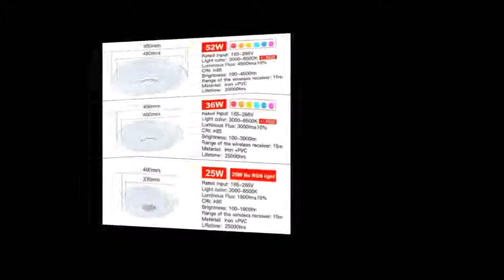modern Led ceiling lamp living roombedroom 220v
Today i will show You-  modern Led ceiling lamp living roombedroom 220v

Description:
Smart led ceiling Light RGB Dimmable 25W 36W 52W APP control Bluetooth & Music modern Led ceiling lamp living room/bedroom 220v.
Smart led ceiling Light RGB Dimmable APP control Bluetooth & Music modern Led ceiling lamp living room/bedroom 220v.
led ceiling Light RGB Dimmable 52W APP control Bluetooth & Music modern Led ceiling lamp living room/bedroom 220v.